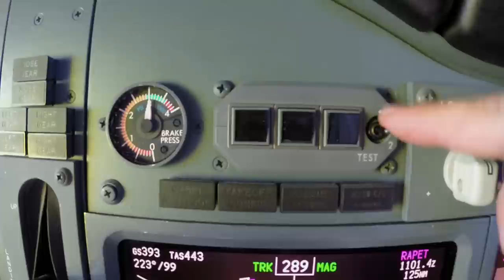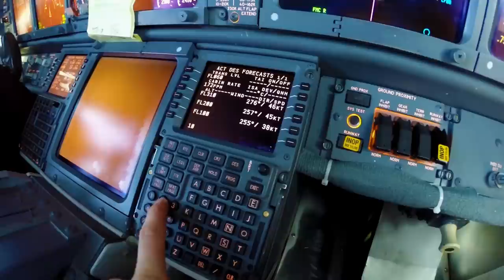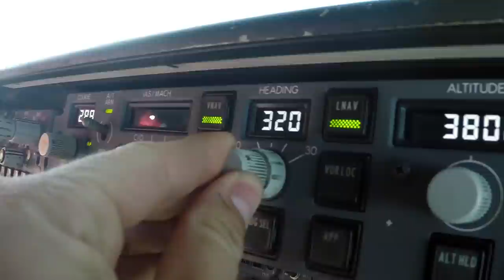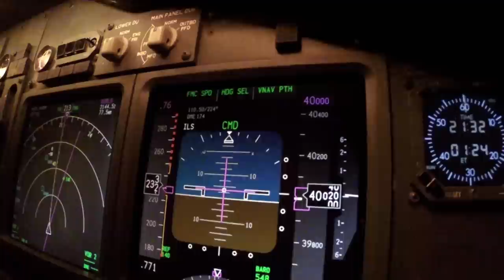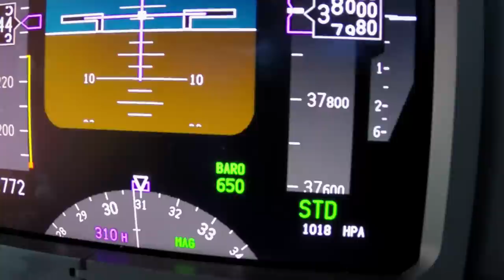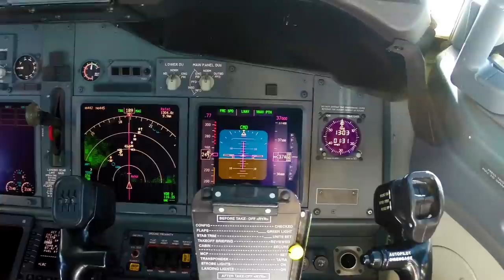A Year in the Life of a Boeing 737 Pilot